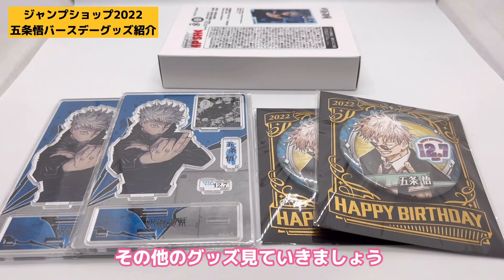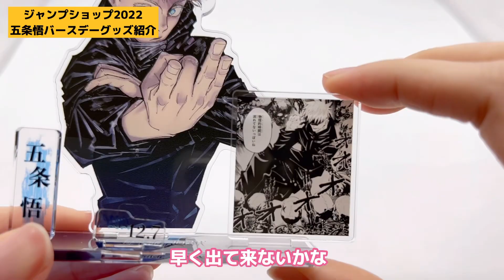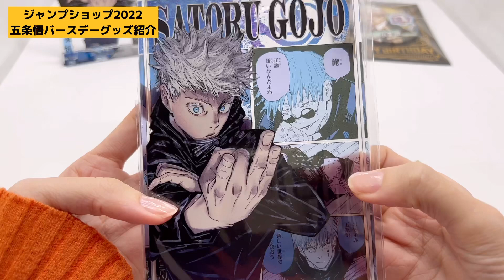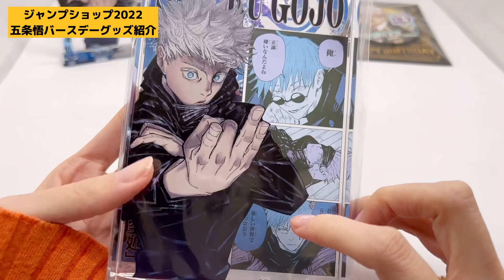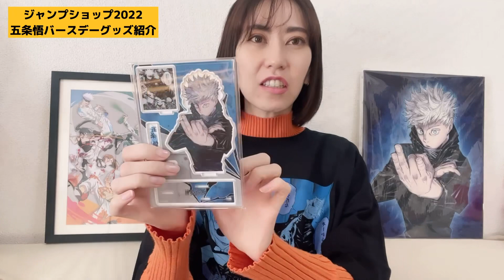【ジャンプショップ】五条悟誕生祭2022！バースディグッズ購入してきた！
五条先生happy birthday！
楽しみにしていた爆誕グッズを今年も購入出来て幸せです。
ジャンショに行って思ったけど相変わらずの人気！

来年は獄門疆から出てるかな？
新しい五条先生も2期のアニメの五条先生も今からすごい楽しみです。

あのMAPPAさん…。
バースデイイラスト待ってますw

【2021年グッズはこちら】

【呪術廻戦】五条悟生誕祭2021！JUMP SHOPでバースデーグッズ大量に買ってきた！誕生日おめでとう